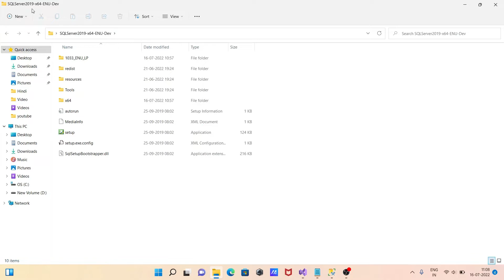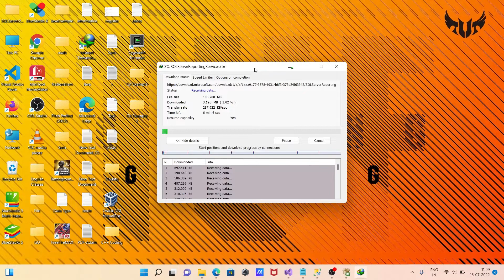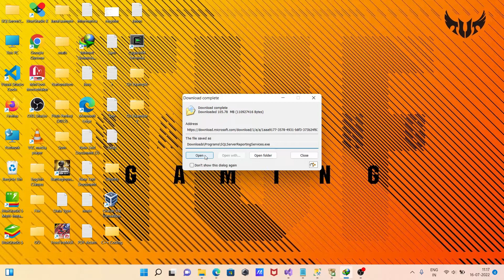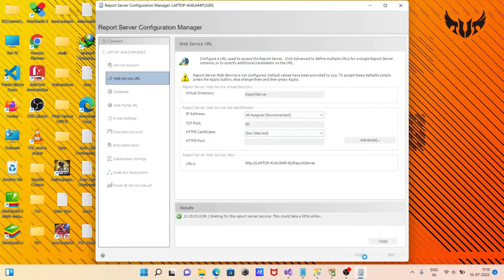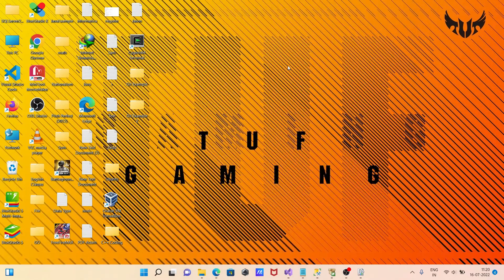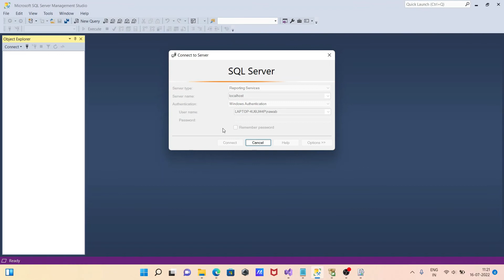How to install Reporting Services in SQL Server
install ssrs in sql server 2022
install reporting services in sql server 2019
Install SQL Server Reporting Services
Microsoft SQL Server 2019 Reporting Services
How to Install SQL Server Reporting Services 2019
Installing SQL Server Reporting Services for SQL Server 2019